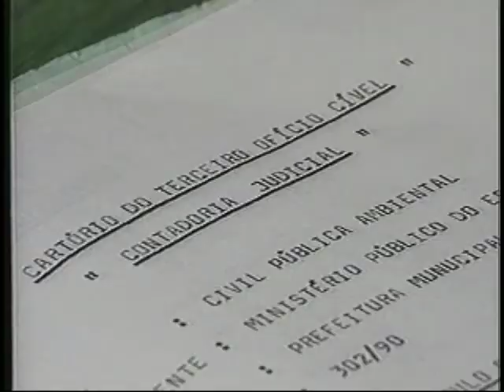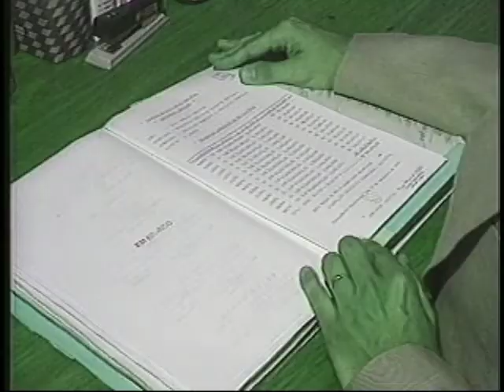51. POLUIÇÃO ESGOTO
Reportagem produzida em 1994, de Eli Franqui sobre esgoto que era despejado em córregos sem nenhum tipo de tratamento, no município de Presidente Venceslau (SP). Um dos mais prejudicados foi o Córrego do Fortuna que passava por vários sítios e fazendas. Devido a poluição ao longo de seu percurso, alguns sitiantes colocaram cercas para que os animais não tivessem acesso as águas. A Promotoria do Meio Ambiente tentou obrigar a prefeitura da cidade a construir estações de tratamento de esgoto, devido ao não cumprimento foi obrigada a pagar multa diária.